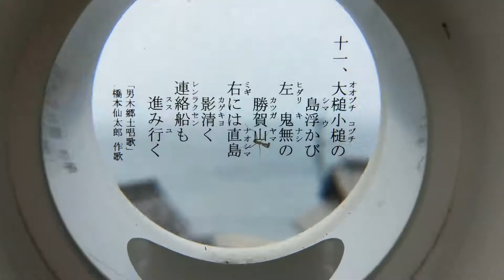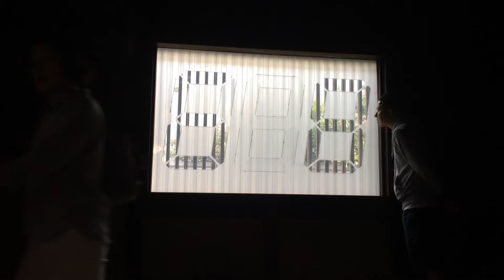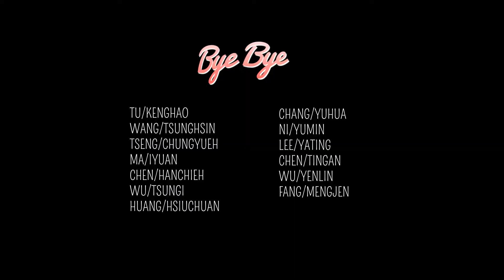2014 dosomething studio 瀨戶內海員工旅遊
高松市/男木島/女木島/直島/犬島/豐島